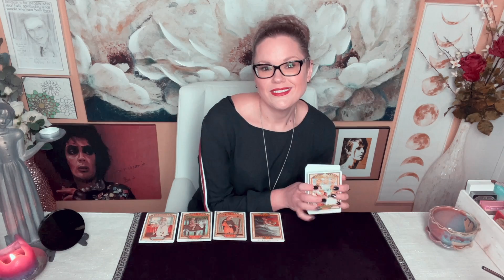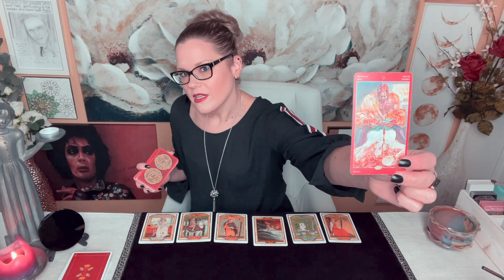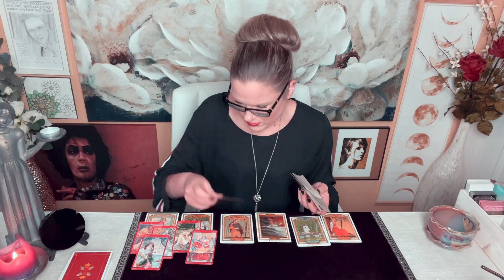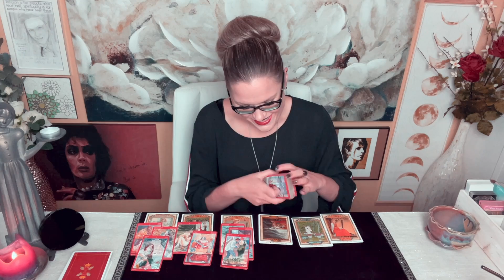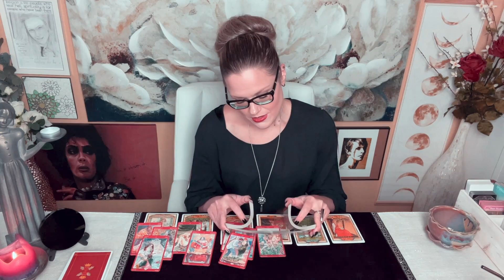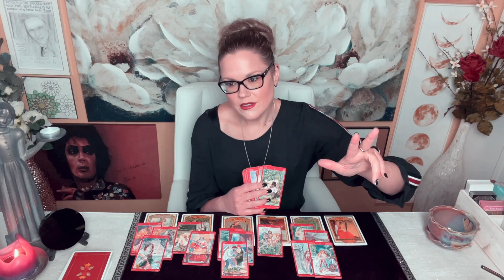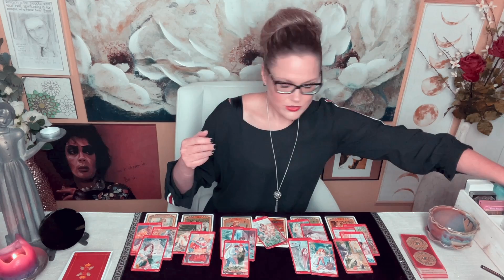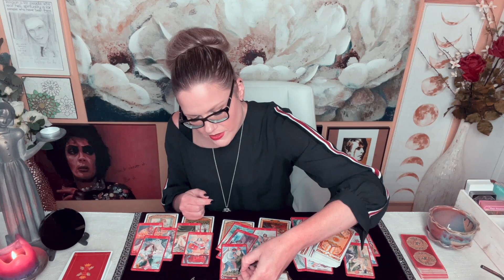SAGITTARIUS ~ INTIMATE TAROT / You Understand the Situation (Trust) / October 2021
ABOUT INTIMATE TAROT
I provide Intimate Tarot readings once a month (see reading schedule below). Sexual energy is but one more method in which to look at our relationships: where they're going, why or is there a point? Sexual energy is another layer of knowledge that contributes more understanding to ourselves and partners. Just like in the general love readings, I see a wide variety of energies; connections that are just forming to a range of well established couples. And yes, I sometimes see very specific attributes to the sexual experience. As an experienced reader, I operate under the philosophy that the more we know (or understand) the better. I hope this helps you.

About Your Reader, Christina:
Sun - Scorpio
Mercury - Scorpio
Moon - Aries
Rising - Aries
Venus - Libra

!!! SASSY MAIL !!!
Sassy Scorpion Tarot
4301 W. William Cannon Dr.